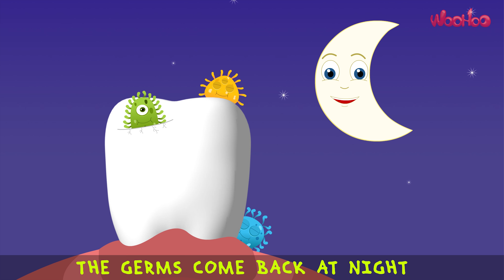Brushing Song | Teach Healthy Manners | Brush your Teeth | Nursery Rhymes for Kids |WooHoo Rhymes 4K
The Brushing song teaches kids healthy manners to brush your teeth twice a day and fight germs day long.

This series of Videos have interesting Characters with Amazing Animation which will make your kids scream 'WooHooooooo' in excitement and crave for more.

Play it on and 'Relax' while your kid is enjoying the video. Happiness to all :)